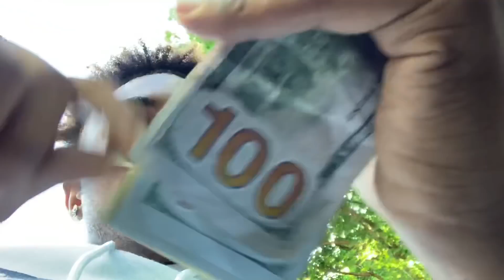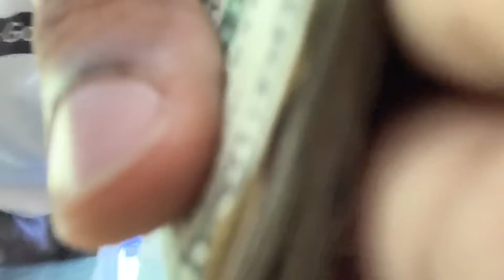I'LL GIVE YOU $1,000 FOR A LAP DANCE.. *GONE GREAT😍* best ever.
ILL GIVE YOU $1,000 FOR A LAP DANCE.. *GONE GREAT😍* best ever.
Spyzie 6.0 Released. All-round Upgrade.

Track Everything You Want to Know with Spyzie